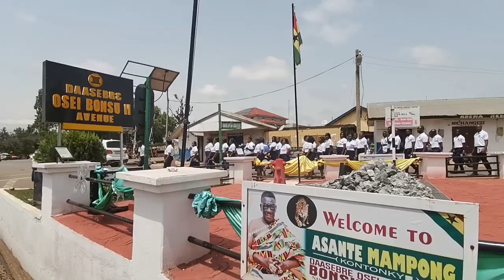5th Biennial GACU Convention Route March | Ashanti Central Ghana Conference Mass Choir | Day 2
The whole Conference Mass Choir went out to Route March, singing SDA songs to the Glorification of God Almighty and to create the awareness of their presence in Asante Mampong